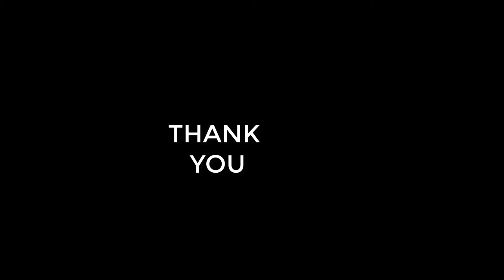Ocean View - Patrick Patrikios ( No copyright Music )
Welcome to Audio Sounds. We are a bunch of Animal and Nature Conservationists. Audio Sounds was mainly dedicated to Educational sound effect, but now are also including videos like - Relaxing Nature sounds, Sleep Sounds, Meditational sounds, ASRM, Relaxing white noises, etc. We create our optimized sound effects using our recordings and different mixing software.

Track title : Ocean View
Genre : Dance Eletronic
Mood : Bright
Artist : Patrick Patrikios
Duration : 3:08
License type: Youtube